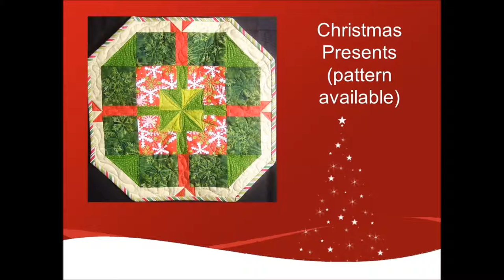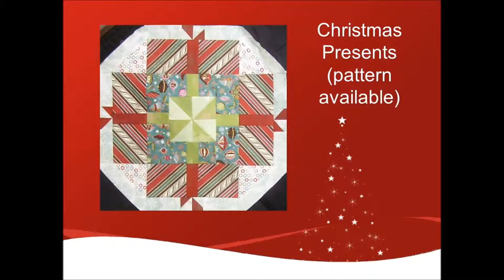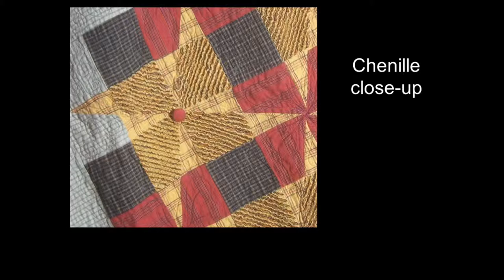Christmas Quilts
This video presents a compilation of my Christmas Quilts (at least those that have not been given away).